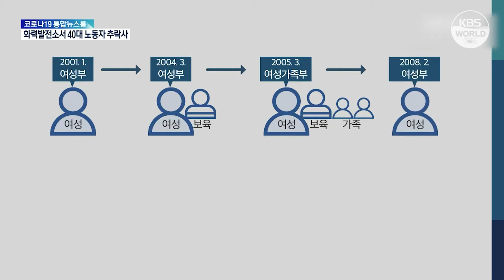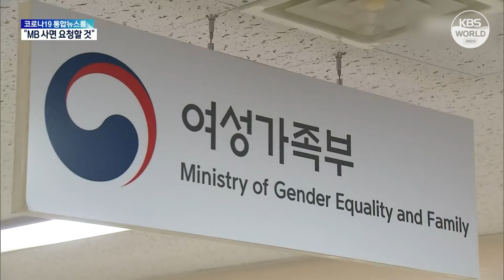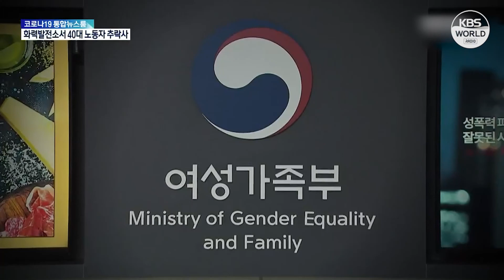Aumenta polémica sobre Ministerio de Igualdad de Género l KBS NEWS 220316